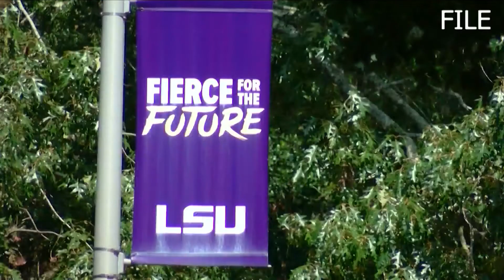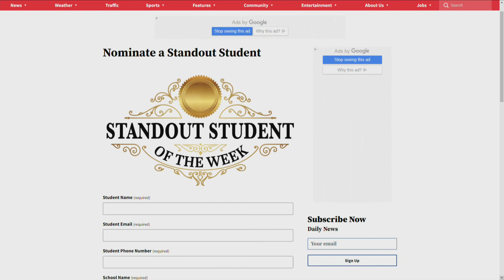Standout Student: Dutchtown senior doing it all while maintaining a 4.5 GPA